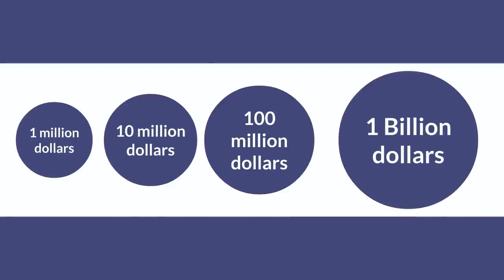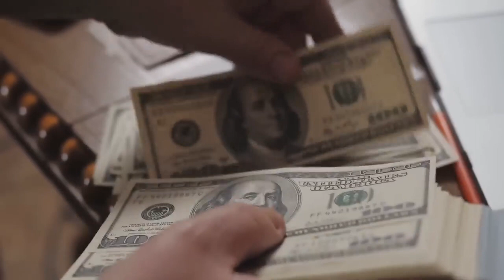अमीरी का ये है रास्ता | How to Become Rich - Success and happiness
You Can watch free demat account opening from here
Talking about the investing and demat account you can open that from here
For direct assistance you can reach to